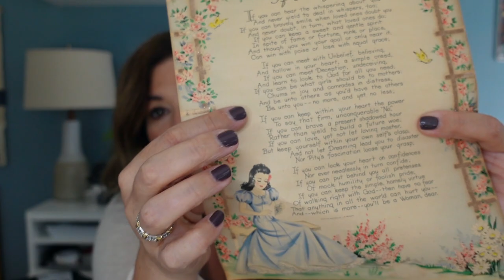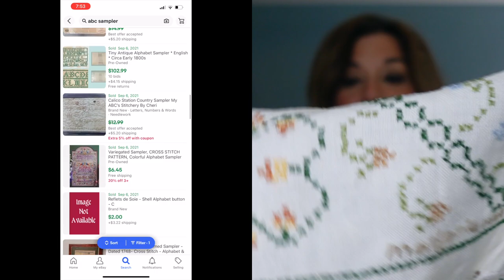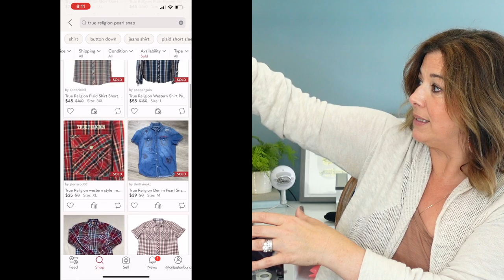I Can't Believe I Found These Bags! Incredible Goodwill Outlet Haul! Ferragamo for Ebay & Poshmark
This was truly an incredible trip to the BINS! For the first time in over a year the bins were like they used to be!! I didn't have to wait in line. I didn't need a ticket to get in. I didn't need to leave in between rotations. There was NO time limit!! It was amazing. AND, I scored some of the best things I've ever found!! I hope you enjoy it!

00:00 Intro
02:33 Goodwill Outlet Thrift with me Footage
04:46 Thrift Haul begins